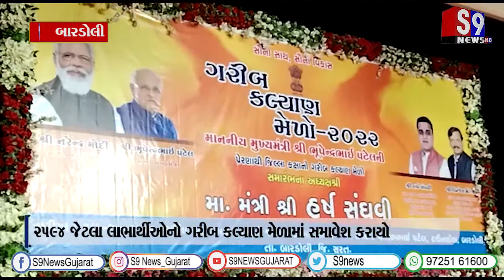સુરત જિલ્લા વહીવટી તંત્ર દ્વારા ગરીબ કલ્યાણ મેળાનું કરાયું આયોજન